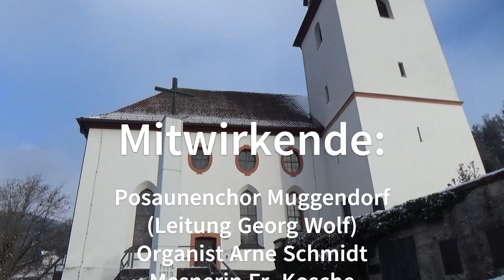Ev Gottesdienst Muggendorf 1 Advent mit Austellung Heidi Dostler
Unser Gottesdienst zum 1. Advent 2023
mit der Austellung der Künsterlin Heidi Dostler aus Muggendorf